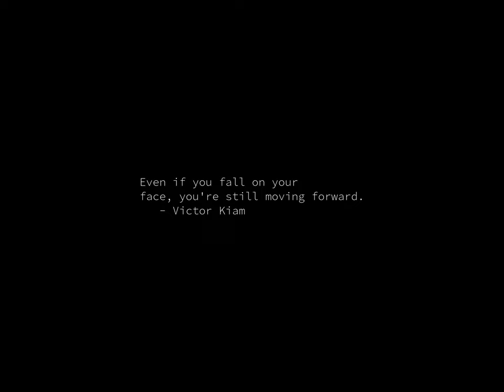Sunrise Time-lapse: Monday, December 18, 2023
On this day:
   Konrad Zuse died in Hünfeld, 1995
   Indonesia invades Netherlands New Guinea, 1961
   Republic Day in Niger
   Horatio Parker dies in Cedarhurst, New York, 1919

Today's random fortune, quote, or snark:
GREAT MOMENTS IN HISTORY (#1):  April 2, 1751

Isaac Newton becomes discouraged when he falls up a flight of stairs.